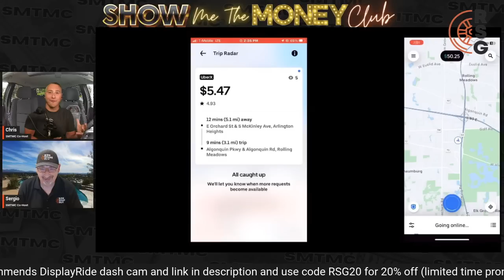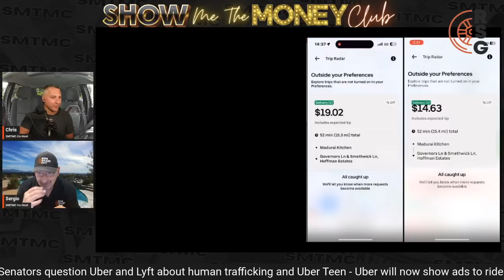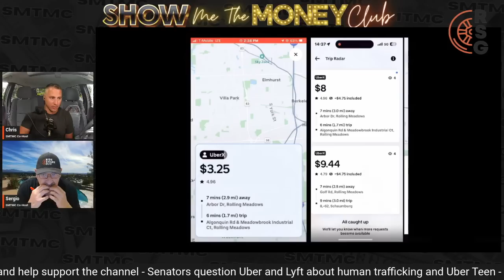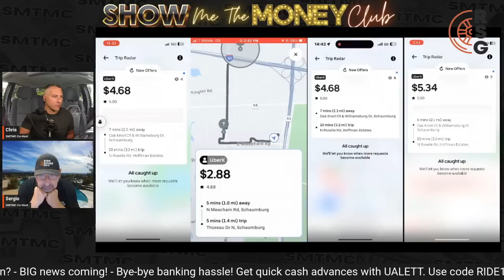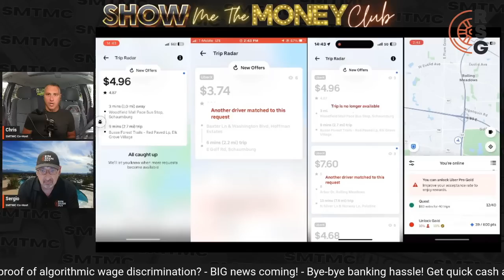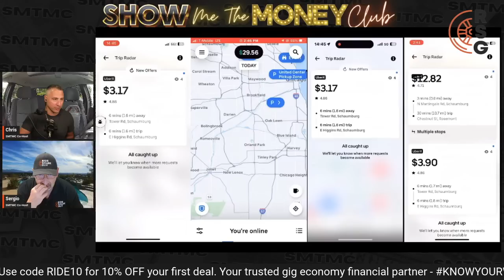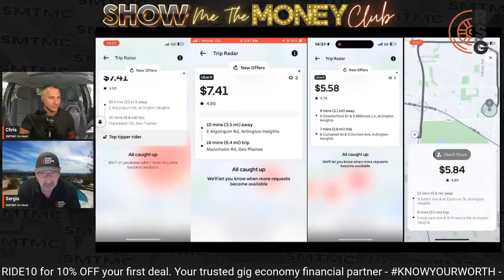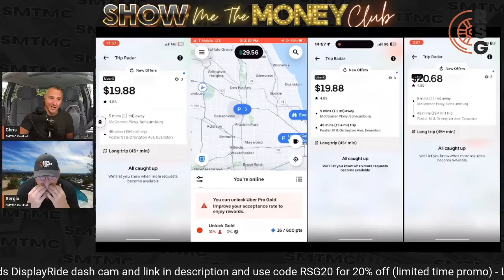Is Uber REALLY Giving EV Drivers $1 Extra Per Ride???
In this video, Sergio and Chris go over a test with 4 Chicago based drivers in the same place during the same time to see if Uber is paying drivers differently for the same ride AKA algorithmic wage discrimination. 1 driver owns a Tesla and was not getting the $1 extra per ride continuously

Save money